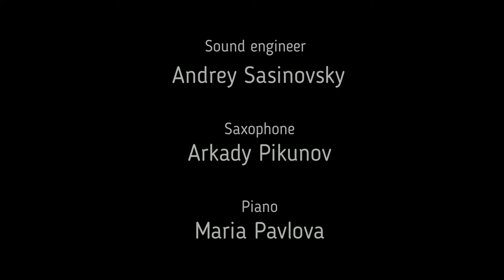A.Pikunov - M.Pavlova (2016) William Albright Sonata for alto saxophone & piano (Two Part Invention)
William Albright Sonata for alto saxophone & piano (I)
(Two Part Invention)
Arkady Pikunov - saxophone
Maria Pavlova - piano
(2016)